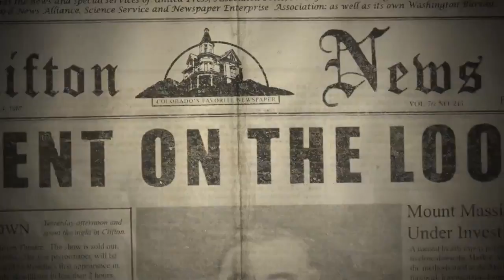Outlast - Gameplay Trailer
Platform: PC
Release Date: 2013
Genre: Survival-Horror
Publisher: -
Developer: Red Barrels